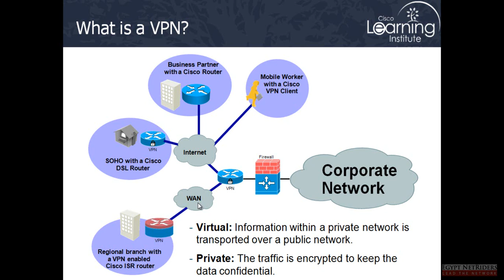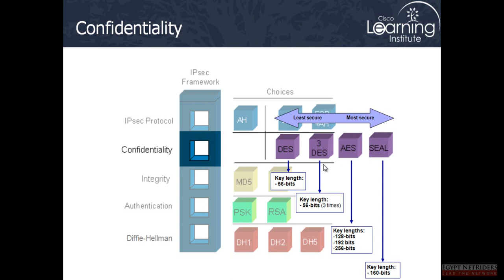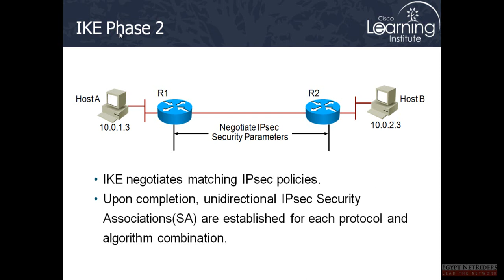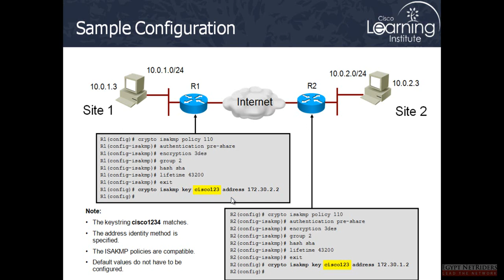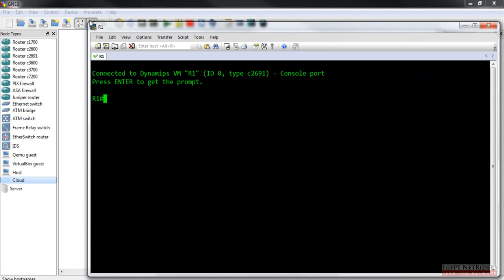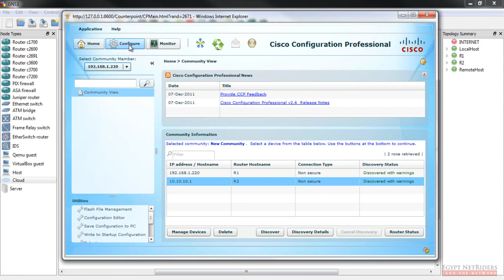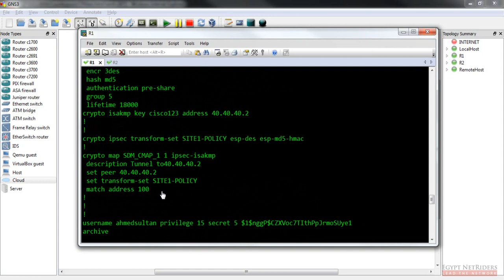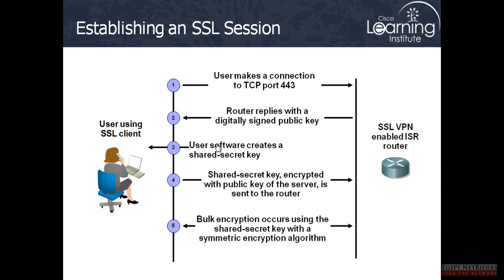17-CCNA Security 640-554 (Implementing VPN Technologies) By Eng-Ahmed Sultan | Arabic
17-CCNA Security 640-554 (Implementing VPN Technologies) By Eng-Ahmed Sultan | Arabic